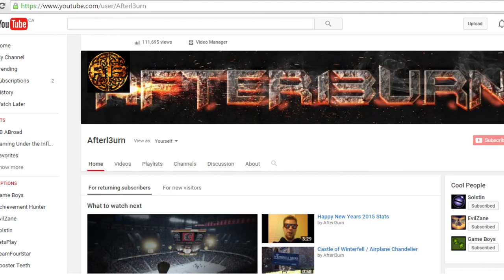The Old Red Woman, Lady Stoneheart & The Catalina Wine Mixer - Game Of Spoils [Episode 1]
Afterl3urn and EvilZane sit down to discuss the first ep of season 6 "The Red Woman" We go over the Dornish betrayal, no Bran and lots lots more